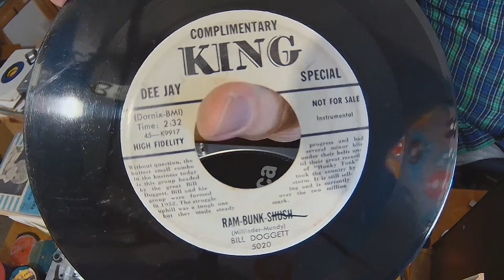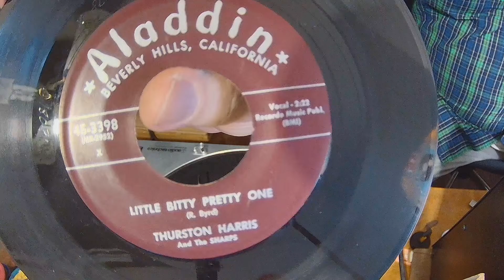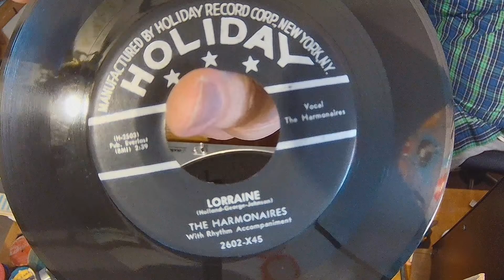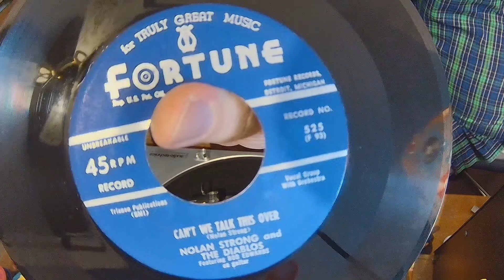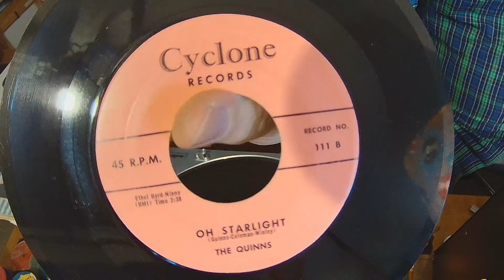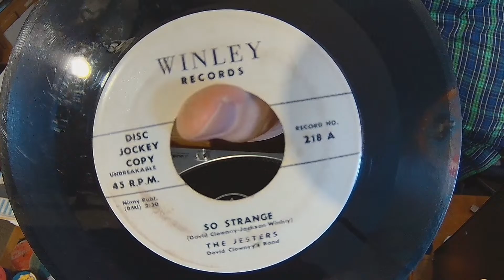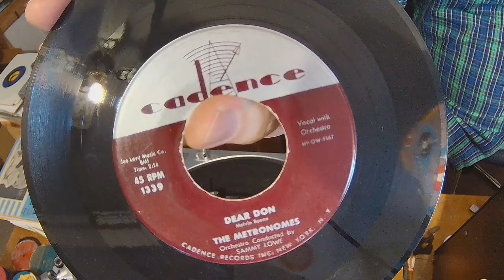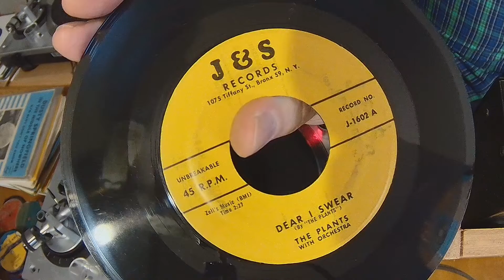JohnnyG's Vinyltreasure Show "LIVE" 3-28-2024 We continue with the 57 RELIC Survey starting at #98!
VINYL COMMUNITY please check out my 3 VINYLTREASURE SHOWS which air on DIFFERENT Times  here on YOU TUBE

ON SATURDAY NIGHTS beginning at 9 PM ET - MIDNIGHT ET I feature Vocal Group Harmony from the 1950's & early 1960's chronologically by YEAR. I program the show based on the requests I get from YOU the listener. Often the show extends further, due to the amount of requests I receive...the OT can be up to an HOUR!! sometimes more. send me your requests at

You can VIEW the show "LIVE" here on YOU TUBE or listen to the stream on OldiesNMoreRadio.com Network beginning at Midnight...sometimes because of copyright issues the show could be blocked in your country...so you can go to my personal web site vinyltreasures.net and stream or download the show.  There is a page that houses hundreds of old LIVE shows.

ON THURSDAY AFTERNOON beginning at 1 PM ET - about 3:30 PM ET I'll play other types of music out of my collection...but anything will go. I'm taking suggestions from the audience, so you can email me at , and use that emails for requests on all 3 shows that I prepare. I plan to feature Rockabilly, Blues, Country crossover and other types of music. so you want to be sure you subscribe, and hit the bell to receive notification when I'm on LIVE!!

ON WEDNESDAY NIGHTS  beginning at 9 PM ET  -  MIDNIGHT ET  it's the ALL 60's Show!!!

On the WEDNESDAY show I feature mostly SOUL 45's out of my collection "LIVE" on YOU TUBE and simultaneously broadcasting on OldiesNMoreRadio.com. On this show I feature 60's that are "not doowop" but the different genre's of SOUL music, including NORTHERN SOUL from the 60's into the early 70's. I often go into OT it's normally about 30 minutes or so.

...and click the BELL icon and select for "ALL" notifications so you won't miss the next "LIVE" program, as you will receive an email ANYTIME I may go live. and don't forget to spread the word about this very UNIQUE show cause NO fan of the MUSIC out there does what I do!!!